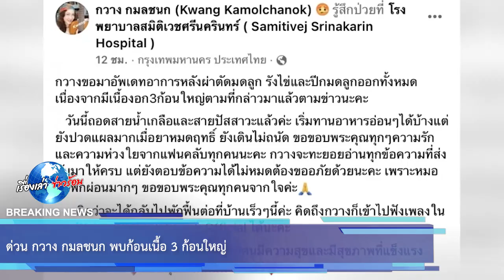ด่วน! กวาง กมลชนก พบก้อนเนื้อ 3 ก้อนใหญ่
ขอบคุณที่มาจาก กวาง กมลชนก (Kwang Kamolchanok)
ขอขอบคุณข้อมูลจาก: